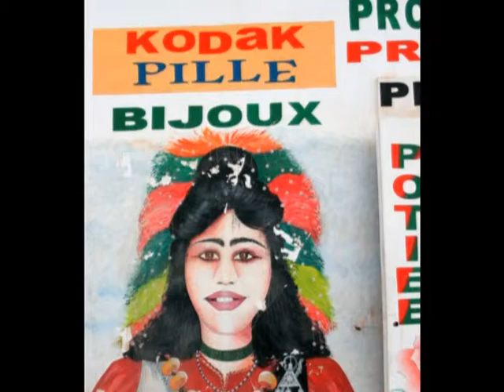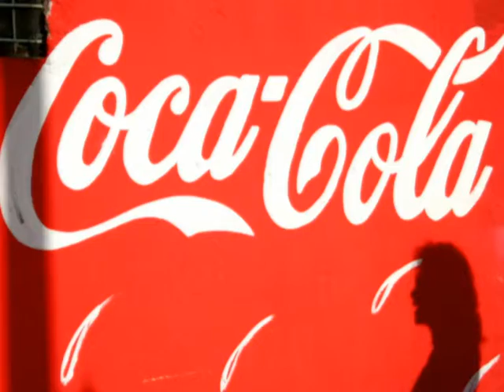Quarzazate e dintorni.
il sud del Marocco fotografato da Henry Andreini